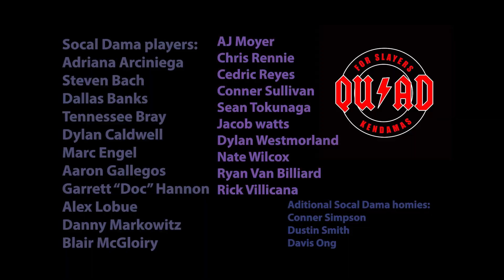SoCal v QuadLab Community Edit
Sean Tokunaga took to the SoCal streets and composed an edit of some of its slayers. Big Thank you to him and all the players involved.